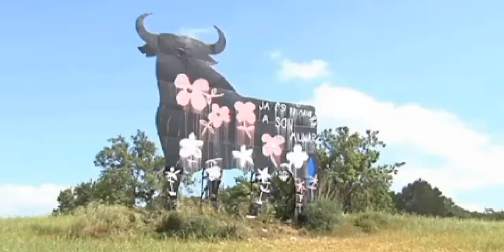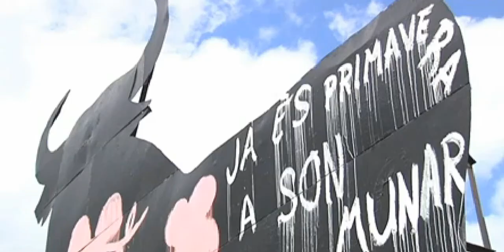El toro de Osborne es pintado para protestar.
Nació en 1956, nació de madera, pero el tiempo (el meteorológico) enseguida le hizo cambiar y creció  de metal. 4.000 kilos,  14 metros de altura. Tuvo familia amplia, 500 toros llegó a haber en las carreteras españolas. actualmente sólo quedan 90. Eso sí, considerados Patrimonio Cultural.  Porque este toro fue indultado, cuando se prohibió len 1988 a publicidad en las carreteras. Sólo él salió por la puerta grande. Pero en todos estos años le han clavado muchas banderillas a este toro. En Cataluña, no queda ninguno, le serraron hasta las patas al último que quedaba en pie, el de Bruc. Y en el resto de España aguanta como puede los rejonazos de pintura. Le han vestido de todos los colores, lo han usado para tantas causas. El toro indignado le han llamado algunos, pero desde su redil, no están para estos capotazos. Osborne es el propietario de la marca registrada Toro de Osborne y de todas las vallas repartidas dentro y fuera de nuestra geografía. Actualmente en España hay 94, 60 en México y 1 en Copenhaguen. Son los responsables del mantenimiento y conservación de todas ellas. Hoy por hoy el Toro de Osborne es una silueta integrada en el paisaje y uno de los grandes iconos del diseño español de todos los tiempos. Con respecto al uso de las vallas como altavoz de todo tipo de reivindicaciones la compañía es ajena a todos los contenidos que sobre la silueta se incorporan. Lamentan que los responsables no encuentren otro camino para hacer llegar sus opiniones a la sociedad y les recuerdan que se trata de una propiedad privada y que incurren en un delito. Además de ser una acto de vandalismo puede ocasionar lesiones a los autores y a  terceros. Es por ello que buscan trasladar a la opinión pública que atacar al Toro de Osborne puede acarrear consecuencias penales.